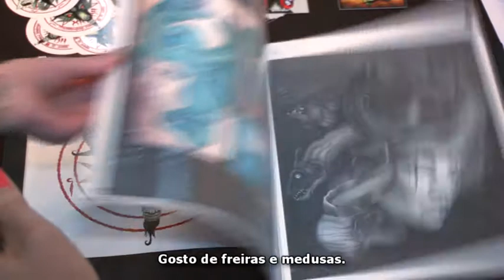Agulhas, arte e “caveiras perdidas no cosmos” numa convenção de tatuagens em Gondomar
Agulhas, tintas, dores, cócegas, desenhos tribais e figurativos, retratos a cores ou concertos são alguns dos componentes da ‘Oporto Tatoo’, a primeira convenção de tatuagens a acontecer no norte do país e que decorre até domingo no Multiusos de Gondomar.